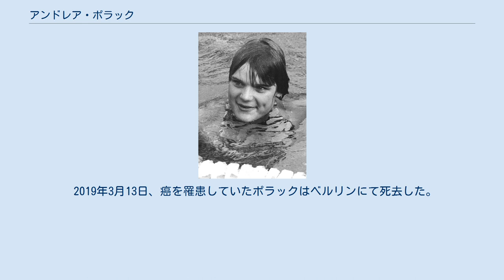アンドレア・ポラック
アンドレア・ポラック（1961年5月8日 - 2019年3月13日）はドイツ民主共和国（旧東ドイツ）出身の競泳選手である。
彼女は1976年のモントリオールオリンピック、1980年のモスクワオリンピックで金メダルを獲得している。
 メクレンブルク＝フォアポンメルン州シュヴェリーン出身。
1976年、カナダ、モントリオールで行われたオリンピックに15歳で出場。
200メートルバタフライと400メートルメドレーで金メダル、400メートル自由形と100メートルバタフライでも銀メダルを獲得している。
 4年後のモスクワオリンピックでも400メートルメドレーで金、100メートルバタフライで銀を獲得した。
 また、1978年6月3日に女子100メートルバタフライ長水路世界記録（59秒46。当時）、翌日に200メートルバタフライ長水路でも世界記録（2分09秒87。当時）をマークした。
 その後はベルリンにあるオリンピックトレーニングセンターにて理学療法士として勤務していた。
1987年に国際水泳殿堂入り。
だが、1998年、ポラックを含む数人の競泳選手がドーピングを受けていたことが医師やコーチによる告発によって発覚した。
 息子のミヒャエル・ピンスケは柔道選手で、2008年北京オリンピックに出場している。
 2019年3月13日、癌を罹患していたポラックはベルリンにて死去した。
57歳没。